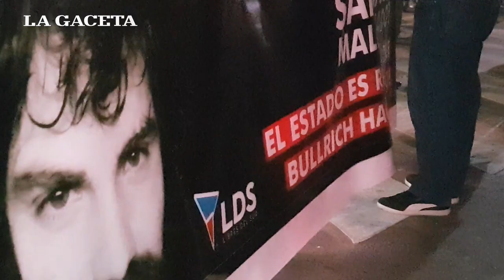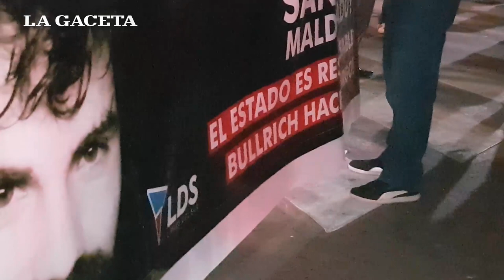Multitudinaria marcha para pedir la "aparición con vida" de Santiago Maldonado